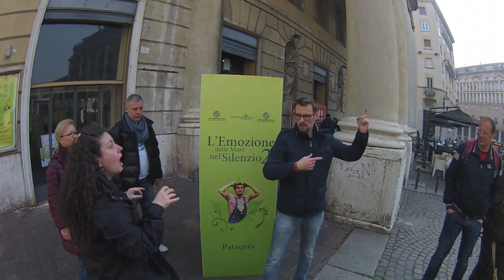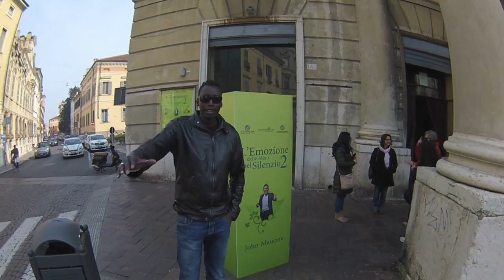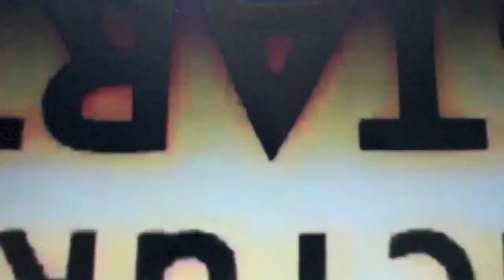City of Mantova - Italy